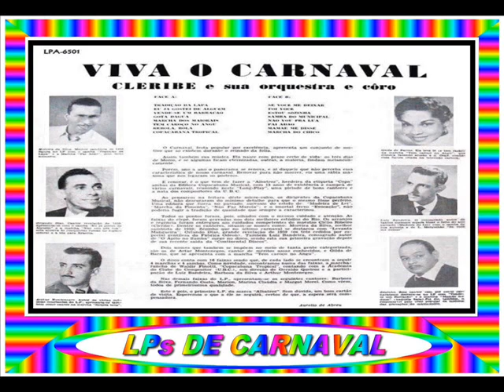06 - TEM CAROÇO NO ANGU - GILDA DE BARROS==ARQUIVOS SERAEND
06- TEM CAROÇO NO ANGU - GILDA DE BARROS
.(Arthur Montenegro / Otolindo Lopes / R. Araújo)

LP / VIVA O CARNAVAL

CLERIBE E SUA ORQUESTRA E CORO

01- TRADIÇÃO DA LAPA - MOREIRA DA SILVA
.(Arthur Montenegro / R. Araújo / Flora Mattos)

02- EU JÁ GOSTEI DE ALGUÉM - ORLANDO DIAS
.(Ainda Sem Compositor)

03- VENDE-SE UM BARRACÃO - ZEZINHO
.(José Batista)

04- GOTA D'ÁGUA - BARBOSA DA SILVA
.(Ainda Sem Compositor)

05- MARCHA DOS MAIORAIS - FERNANDO COSTA
.(Ainda Sem Compositor)

06- TEM CAROÇO NO ANGU - GILDA DE BARROS

07- REBOLA BOLA - ARTHUR MONTENEGRO
.(Arthur Montenegro / Otolindo Lopes / W. Ferreira)

08- COPACABANA TROPICAL - LUIZ BANDEIRA
.( Waldir Finotti )

09- SE VOCÊ ME DEIXAR - LUIZ BANDEIRA
.(Luiz Bandeira / Luiz Mergulhão)

10- FOI VOCÊ - MARION
.(A. Marins / Arthur Montenegro)

11- ESTOU SOZINHA - MARINA CLÁUDIA
.(Sebastião Nunes / Arthur Montenegro)

12- SAMBA DO MUNICIPAL - BARBOSA DA SILVA
.(Carlos Morais / Átila Nunes)

13- NÃO VOU PRA LUA - ORLANDO DIAS
.(R. Araújo / Umberto Silva / Orlando Dias)

14- PAI ADÃO - MOREIRA DA SILVA
.(Rossini Pacheco / José Batista)

15- MAMÃE ME DISSE - ZEZINHO
.(Luiz Bandeira / Luiz Mergulhão / Tofinho)

16- MARCHA DO CHICO - MARGOT MOREL
.(José Batista / Salomão José)

( GRAVADORA: ALBATROZ LPA 6501 )

ARQUIVOS SERAEND